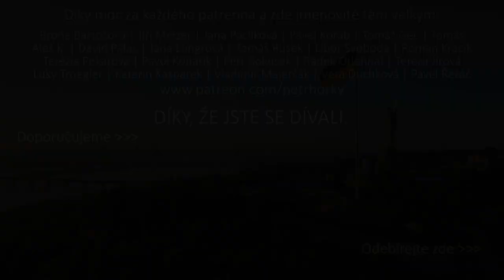Příběh Volodymyra Zelenského, prezidenta Ukrajiny - Zvláštní vydání HausboTalku a Marek Příhoda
Opěvovaný jako hrdina, prezident Ukrajiny Zelenský odmítl opustit zemi a namísto toho se postavil do čela odporu proti invazi. Propaganda útočníků jej vykresluje jako feťáka, komedianta a sluhu oligarchů. Západem teď naopak jede vlna nadšení a obdivu, ženy jej označují za nejlepšího chlapa na Zemi. Odvahu má, o tom není diskuze. Překvapil asi opravdu celý svět a asi nejvíc siloviky v Kremlu. Ale úplný Mirek Dušín to taky není... Poslechněte si jeho příběh od dětství až k dnešku v dalším Zvláštním vydání Hausbotu Petra Horkého.

Vážení diváci, pokud budete chtít, můžete nám poslat dobrovolné vstupné/předplatné zde anebo zde: 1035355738/6100.

Za rozepsání odkazů na kapitoly děkuji Lubomíru Šáškovi

00:00:00 úvod
00:02:44 dětství a rodné město
00:07:17 studia
00:10:51 rodiče
00:13:00 umělecká kariéra
00:20:15 prezidentské volby 2018-19 a očekávání ukrajinské společnosti
00:22:23 začátek politické kariéry a oligarchové
00:30:42 rozpuštění parlamentu
00:36:20 nástup do funkce
00:40:45 panama papers
00:44:40 generační střet
00:51:54 politik vs národní hrdina
00:56:30 mandát míru
01:05:00 drogové skandály
01:07:14 souhrn
01:09:53 odkaz Volodymyra Zelenského
01:12:20 Vodka a přípitek